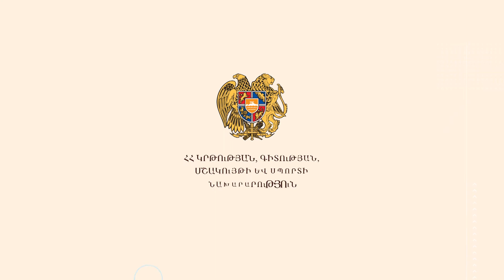Ինչպես ընտրել մասնագիտություն